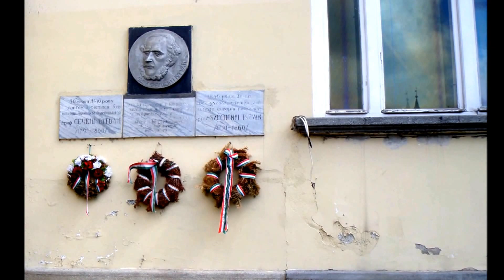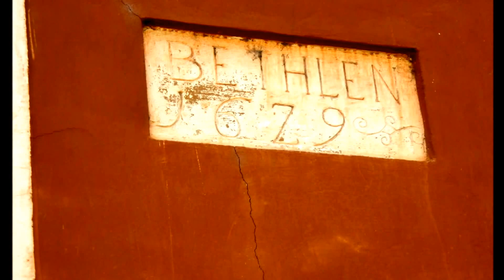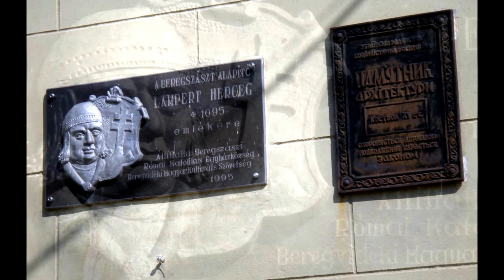Берегiвська рапсодiя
г. Берегово в Закарпатской обл. (Украина)